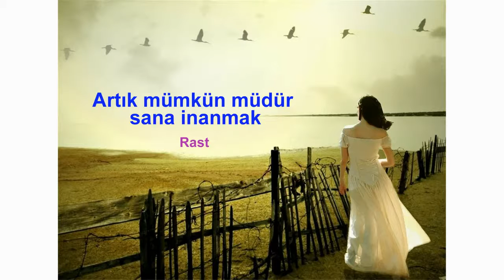Artık mümkün müdür sana inanmak